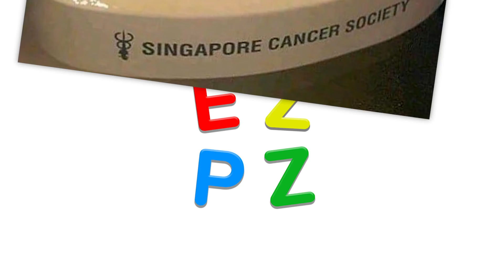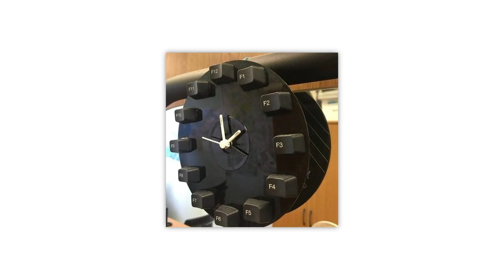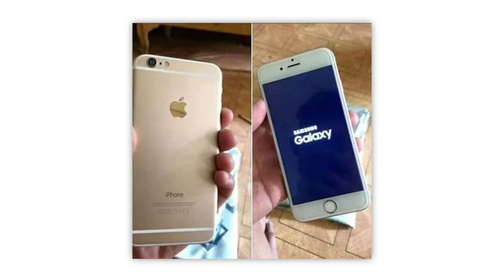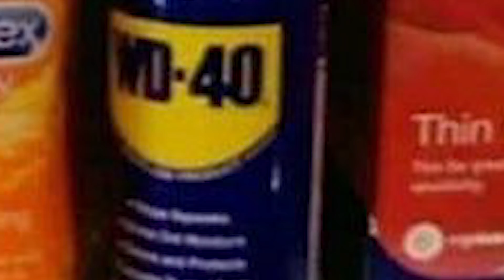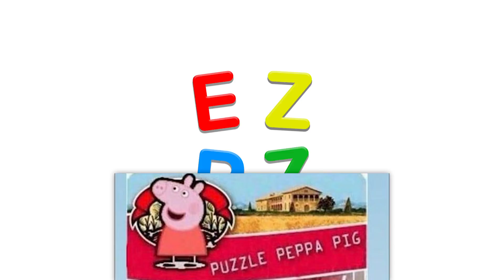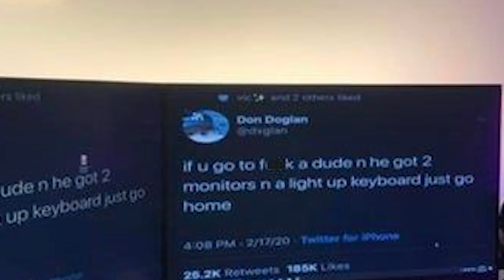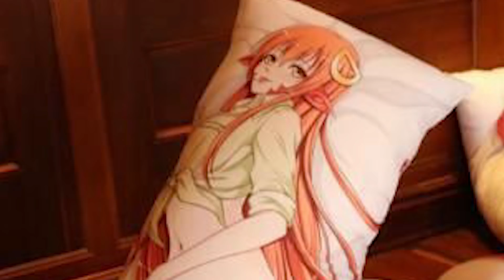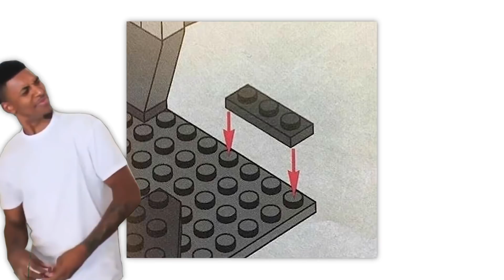r/Blursedimages · NIKE LIZARD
The best posts from the top of r/Blursedimages on Reddit